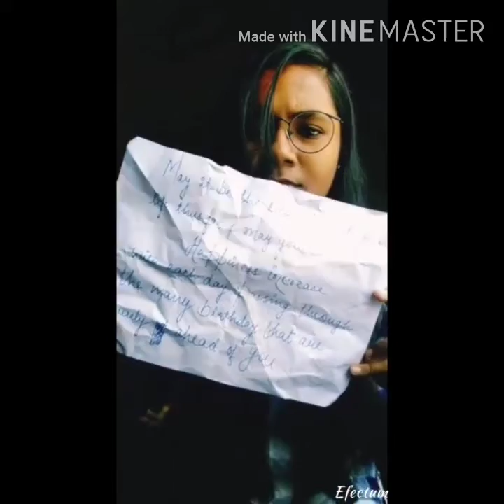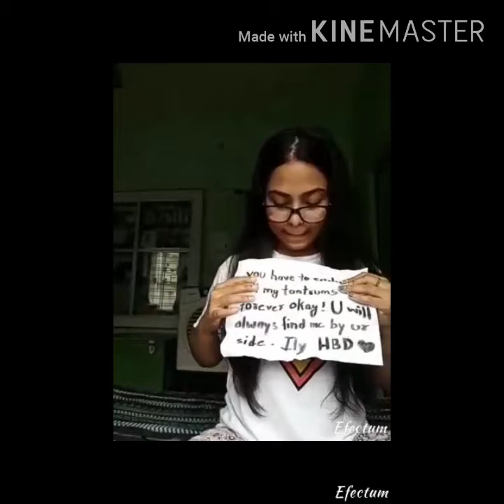Happy Birthday to u Manisha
I want to wish you all the love and happiness in the world, all of which you deserve. Happy birthday my friend!